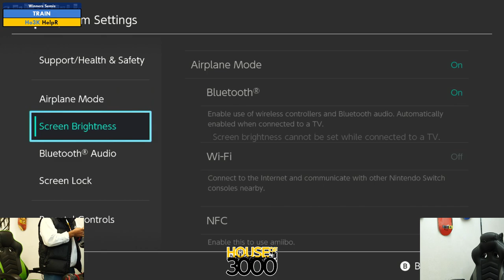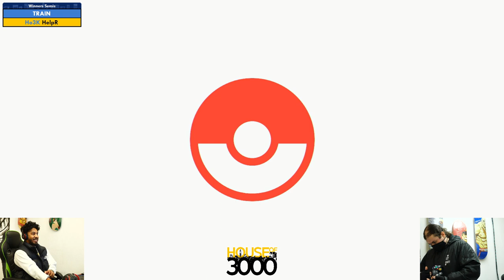BoMBS 150 Winners Semis TRAIN vs HelpR